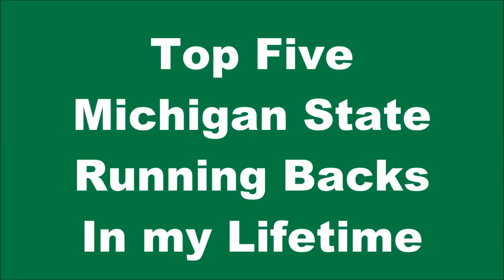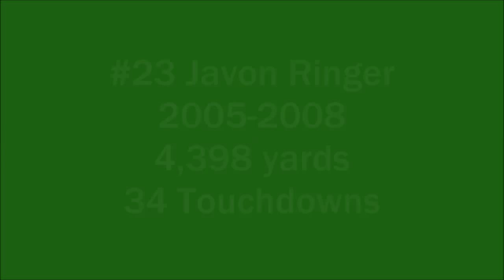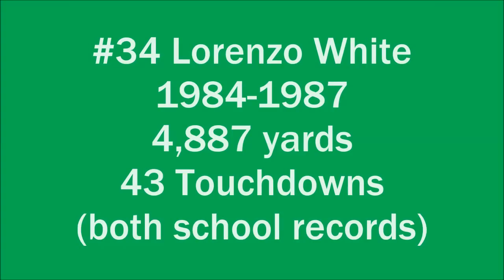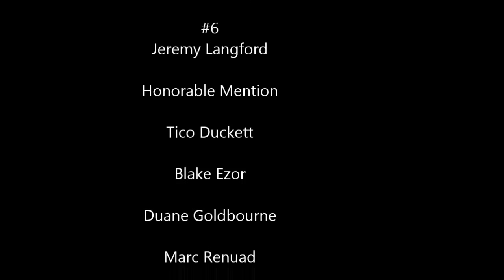Spartan Backs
Top five Michigan State Running Backs since 1983